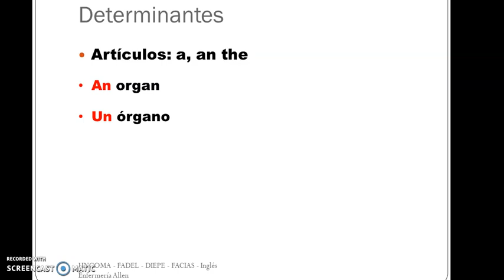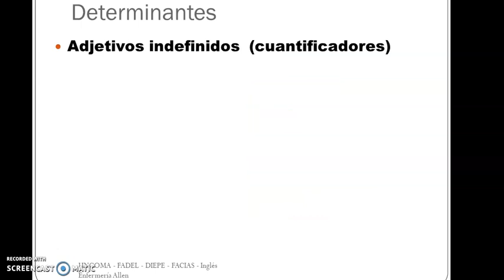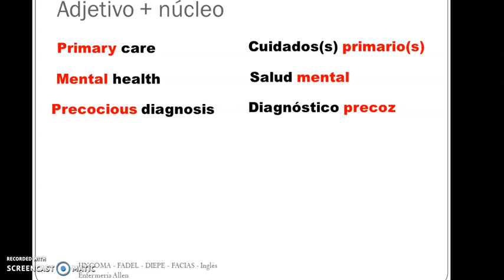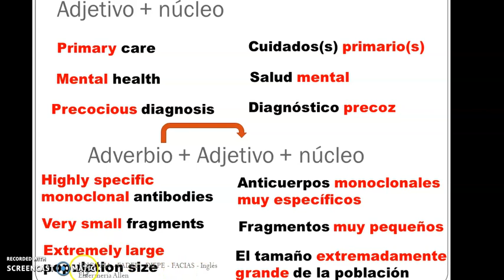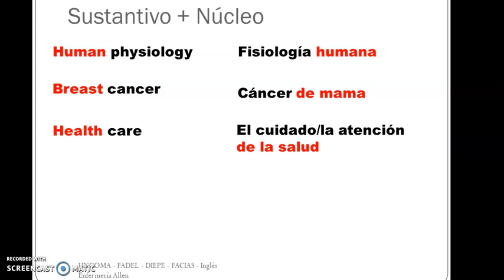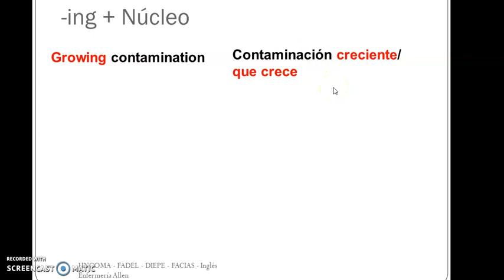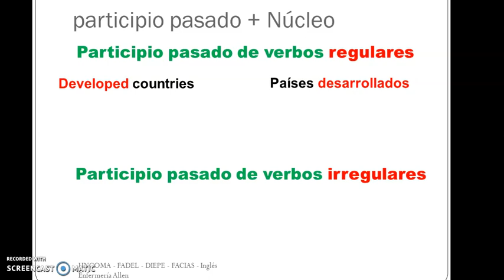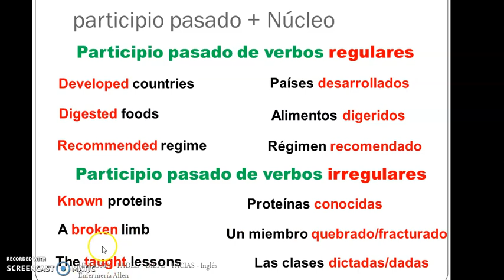Clase 27 de abril-PARTE 1: pre-modificación